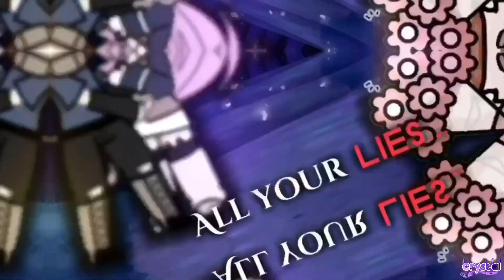— ❥ ꒰💐🌷꒱ˏˋYou Sent Flowers,,Meme/Trend Gacha Life ''[🥀💔]:✦-- ୨୧--♡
Hi Crystals!Welcome to my description ♡
✦✧ 𖥦  ָ ࣪ ✦✧ 𖥦  ָ ࣪ ✦✧ 𖥦  ָ ࣪ ✦✧ 𖥦  ָ ࣪  ࣪ ✦✧ 𖥦  ָ ࣪
✧ ˚.  ᵎᵎ  💘 Notes:: THIS IS SO RUSHED ISTG😭…
--✦ Ft: no one
--✦ IB: @melxx44 @feiluvyuu @Mercxry.
--✦ OG: @Mercxry.
 ⊹ ⋆ﾟ꒰ఎ .. song cr!:: I forgot help😭

!!  ⭑ Make sure to sub and like for more vids!!🫶💞.𖥔 ݁ ˖
ʬʬ ⊹ ࣪ ָ  ʬʬ ⊹ ࣪ ָ  ʬʬ ⊹ ࣪ ָ  ʬʬ ⊹ ࣪ ָ  ʬʬ ⊹ ࣪ ָ ʬʬ ⊹ ࣪

-- ᭝ ˓💕ഒ ࣪˖Important!! ֢ ֗  ˒ ⩇⩇
   ₍ᐢ•ﻌ•ᐢ₎ ⚠️If my memes are ORIGINAL/ORIGINAL CONCEPT,pls credit me⚠️
   ‼️:If my OG/OG CONCEPT memes were made by someone already,pls tell me,I'm fine with crediting people ♡
    — ★ ⚠️Pls don’t copy nor repost my memes⚠️

❥ . 🩵꒱ Socials::
⋒ ݊. 🩷 Discord👾:: Ask me!!

 ࣪ ‌˒ 🦋 𖨕֘ Info!!
⋒ ݊. 💝 ꒱ Feel free to Ft me or make a fanart!!💗
⋒ ݊. 🤍꒱ Read my abt page for more info !1!!

'✦ ˑ ִֶ 𓂃⊹✩ ° ｡⋆⸜ 🎧 ˚ · .˚ ༘ 🦋⋆｡˚
⸜(｡˃ ᵕ ˂ )⸝♡ You have reached the end of the description💌
LYSM ‹𝟹 Have a great day!!💕 TYSM FOR 1K+😭💗